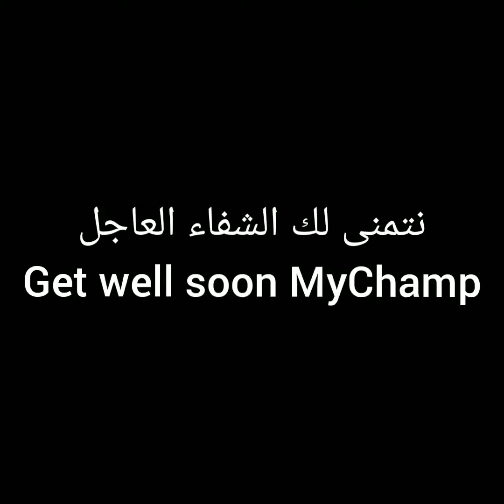Get well Soon MyBOY| نتمنى لك الشفاء العاجل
Our team is completly crimpled without your Laughter MySON. Get well soon MYSWEETHEART❤